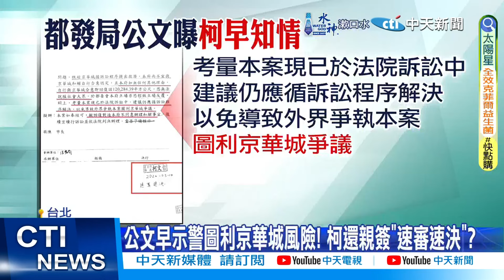柯文哲陷京華城案 朱立倫稱沒足夠證據就辦是政治清算 籲賴清德別讓司法變成獨裁者揮舞的鞭